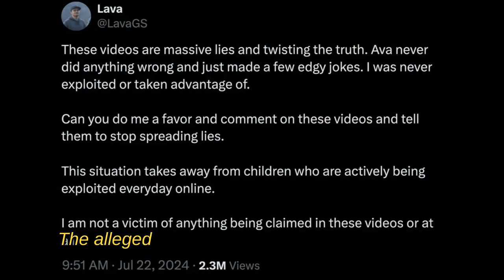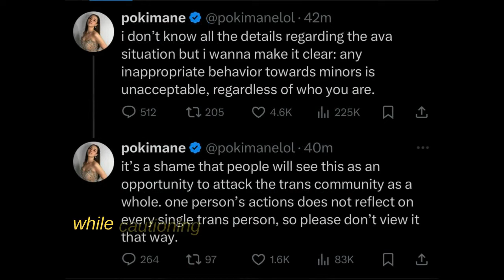Ava Kris Tyson Allegations: Top Streamers React to Grooming Scandal!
In this video, we dive into the recent controversy surrounding Ava Kris Tyson, a close friend of YouTube star MrBeast, who is facing serious allegations of grooming a young fan. We explore the reactions of prominent streamers like xQc, Ludwig, Valkyrae, and Pokimane as they address the situation and the impact it has had on the online community.